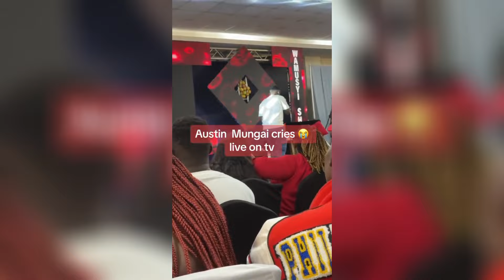DIANA BAHATI'S ELECTRIC PERFORMANCE AT WAMUSYI SHOW🔥❤KENYANS APPLAUD HER DRESSING🥰🥰